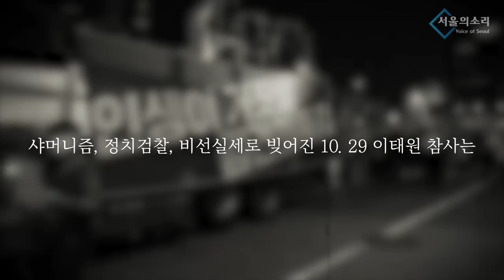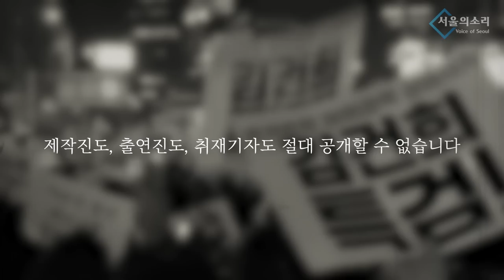계룡산 기 받은? 강신업 김건희 보다 더 위?